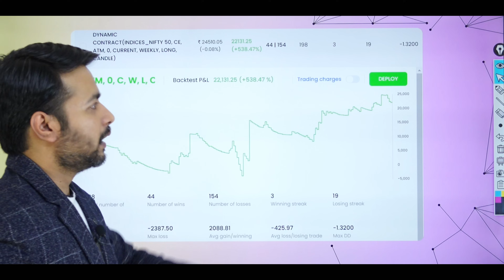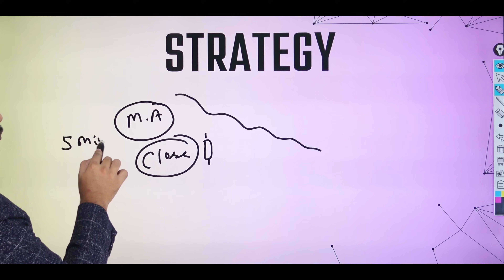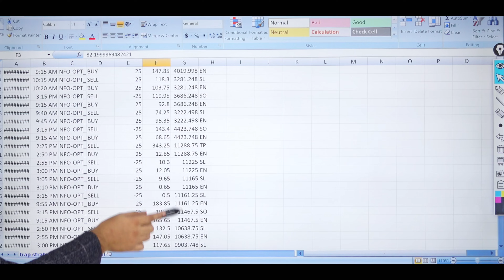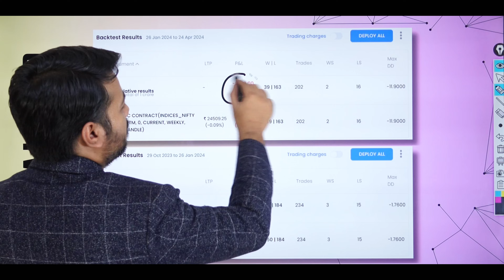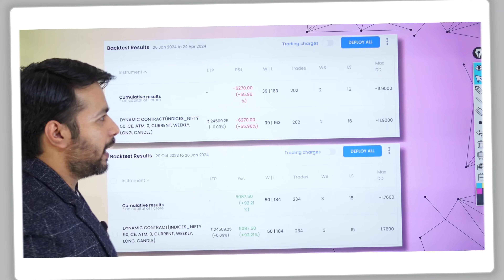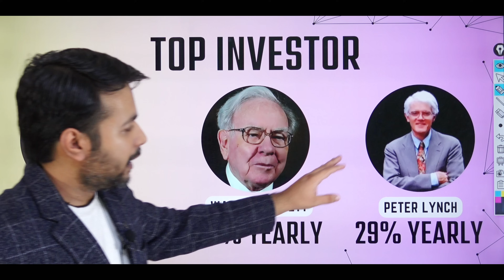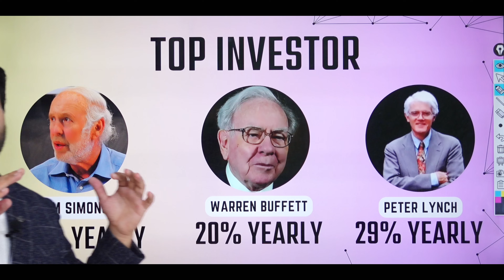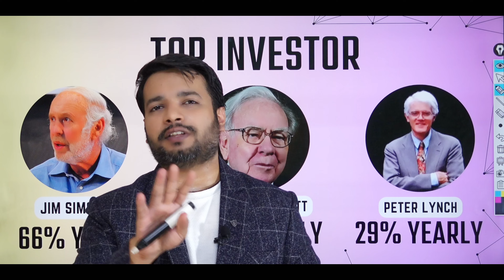90 दिनों मैं 522% पैसा ? Option Trading Strategy | Option Buying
Learn how to make 522% profit in just 90 days with this option trading strategy. Discover the secrets of option buying with Trading Chanakya! Consider its possible ?

1. Market Volatility: Stock prices can fluctuate widely due to various factors such as economic conditions, geopolitical events, and market sentiment. These fluctuations can result in both gains and losses.

2. Loss of Capital: Investing in stocks involves the risk of losing some or all of your invested capital. It's essential to only invest money that you can afford to lose and to diversify your investment portfolio to mitigate risk.

3. Past Performance: Past performance of stocks or investment strategies is not indicative of future results. Historical data may not accurately predict future market movements, and there is no guarantee of success in trading or investing.

4. Financial Advice: The content provided on Trading Chanakya is for educational and informational purposes only and should not be construed as financial advice. It's crucial to conduct your own research and consult with a qualified financial advisor before making any investment decisions.

5. Risks of Trading: Trading in the stock market involves risks such as execution risk, liquidity risk, and regulatory risk. It's important to understand these risks and to have a clear trading plan in place.